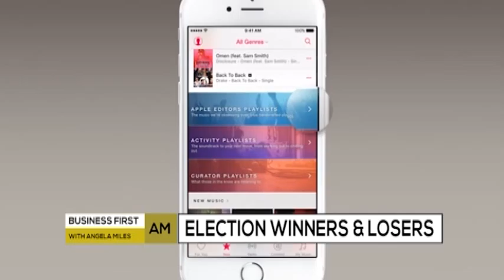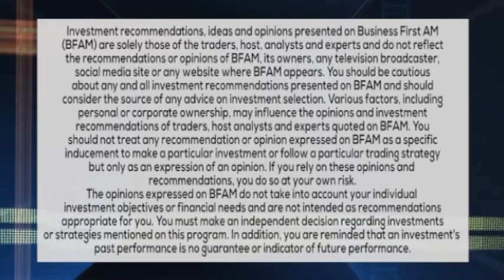INVESTING 101: WINNERS VS LOSERS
Dave Bartosiak suggests the stocks that could rise or fall depending on which political candidate makes it to the White House! ‪#‎Hillary‬ ‪#‎Sanders‬ ‪#‎Trump‬ ‪#‎Cruz‬